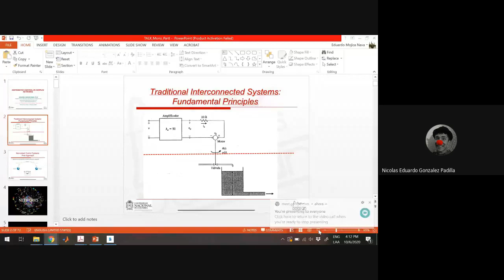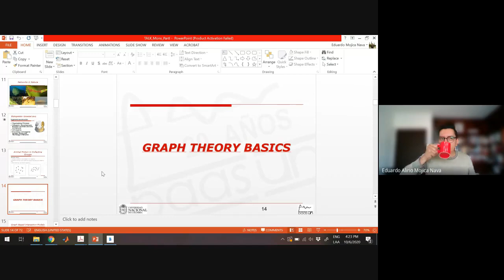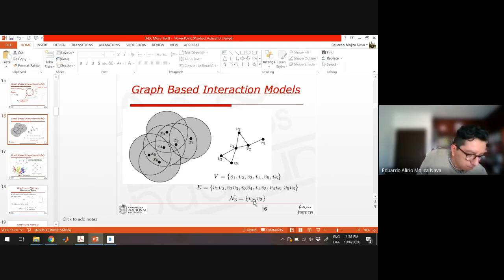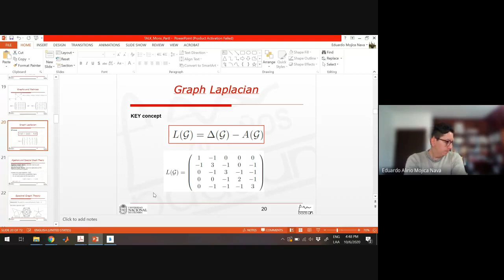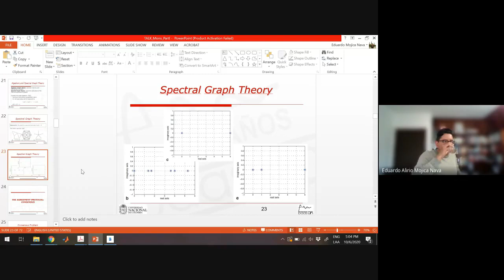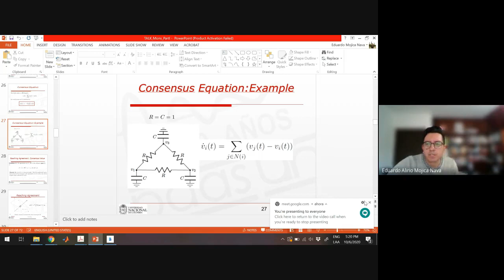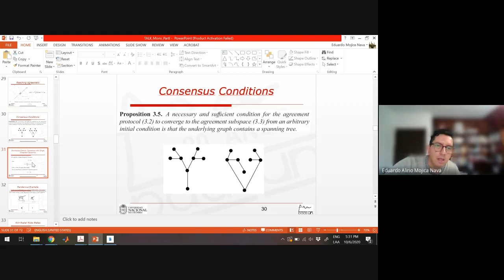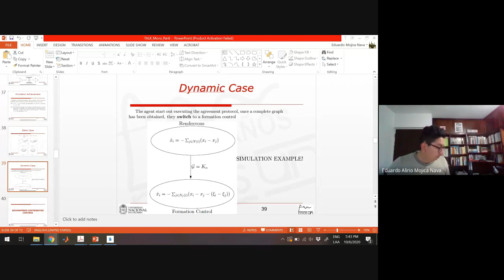Distributed Optimization From Scratch - Class 11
Topic: Principles of graph theory